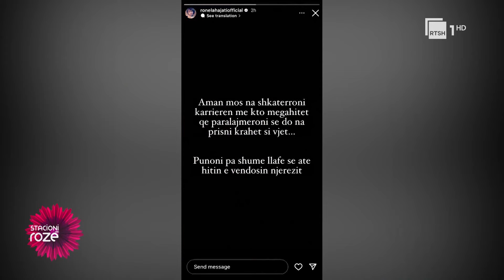Këngëtarja e njohur në pritje të ëmbël? Ronela "thumbon" hapur koleget e saj | Stacioni rozë